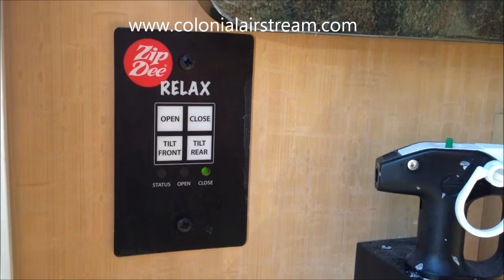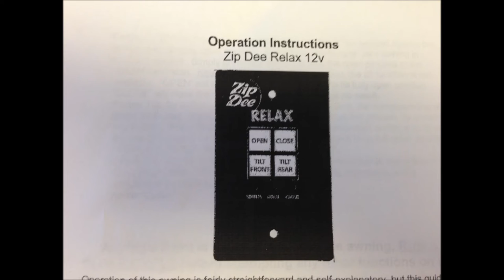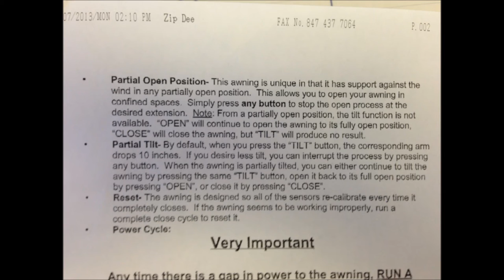How to work the Airstream Zip Dee Relax 12V Automatic Power Awning with Remote Control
The all new Airstream Zip Dee Relax 12V Automatic Power Awning now available.